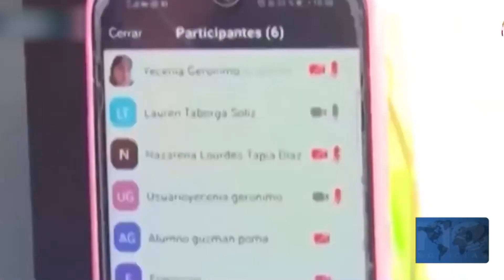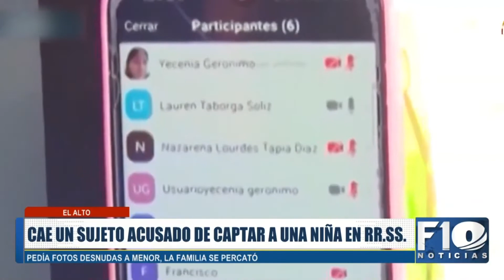HOMBRE DE 33 AÑOS PIDE FOTOGRAFÍAS ÍNTIMAS A NIÑA DE 12 AÑOS A TRAVÉS DE TIK TOK.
SantaCruz | Hombre de 33 años pide fotografías íntimas a niña de 12 años a través de Tik Tok. Familia se percata y el sujeto fue aprehendido.